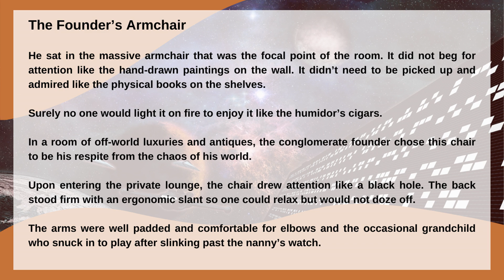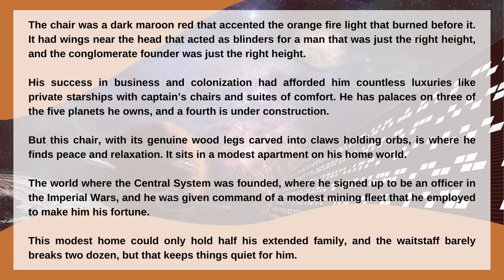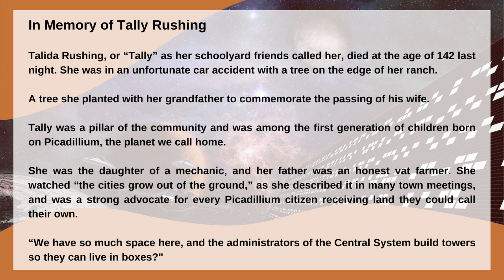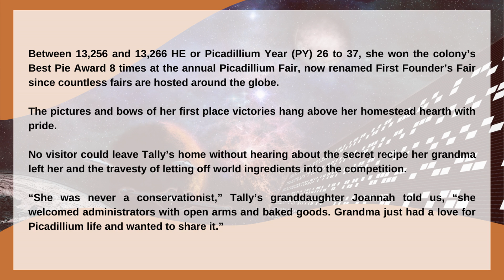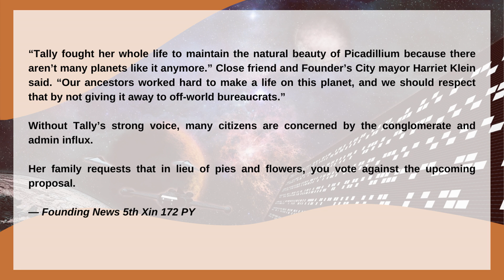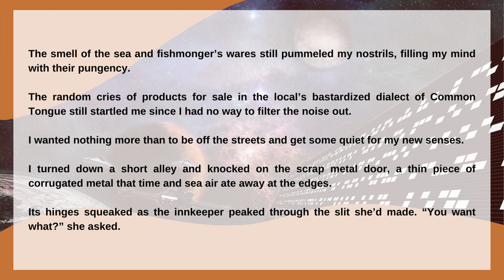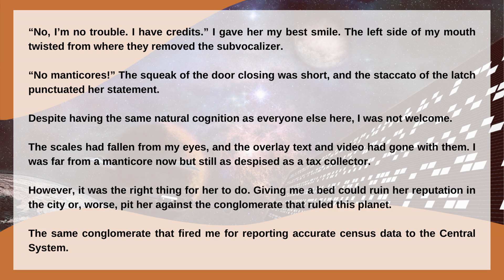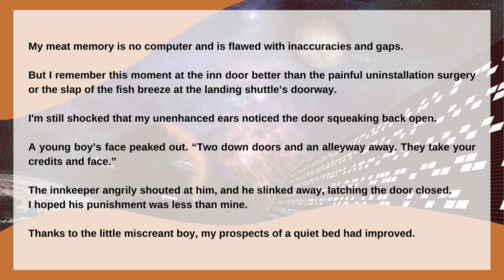Manticore Tales - 3 Super Short Sci-fi Stories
In this episode I'm reading Manticore Tales, a collection of super short science fiction stories set all over the Central System. I always enjoy writing these super short pieces so I hope you enjoy listening to them!